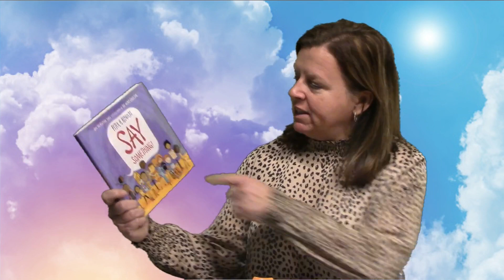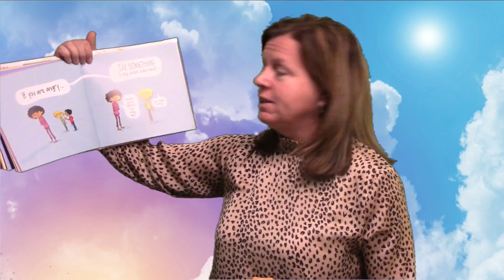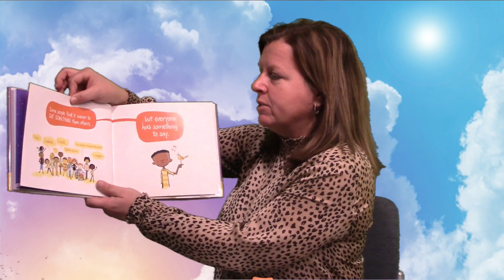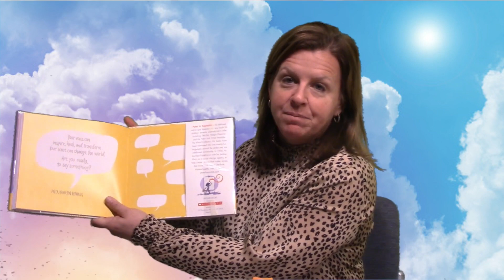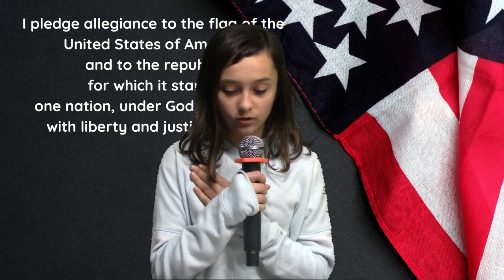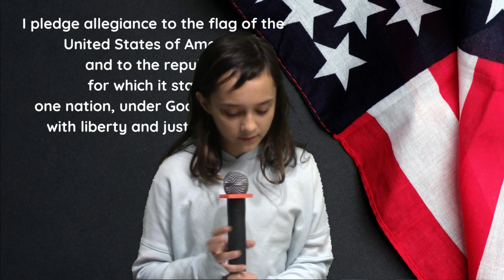Oakland News Network, 2/1/23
Oakland News Network, Oakland Elementary
for Wednesday, February 1, 2023